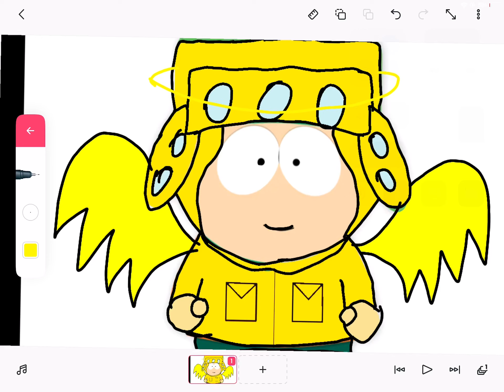Celestial Kyle FANMADE (phone destroyer)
Legendary: mystical: flys and throws golden spears : special ability , converts every enemy to your side : hp 2350 dmg 400